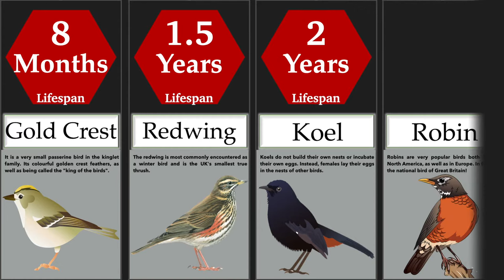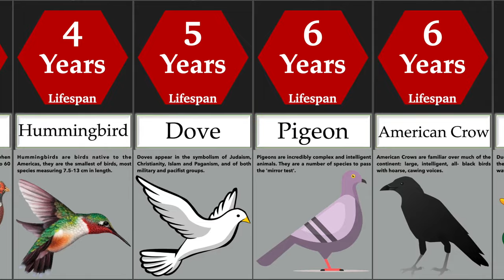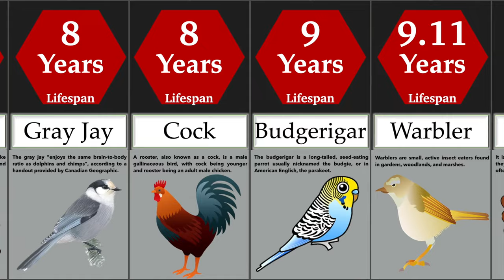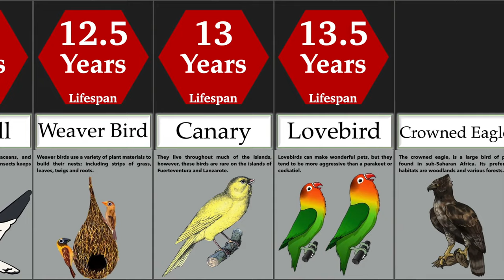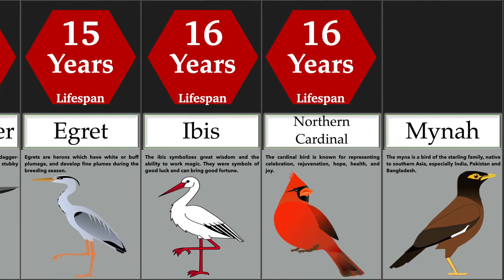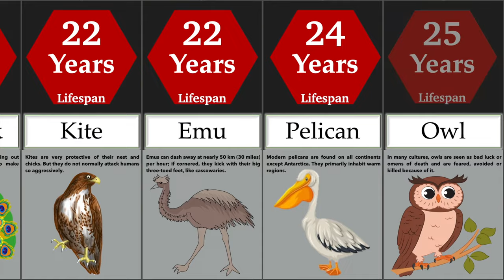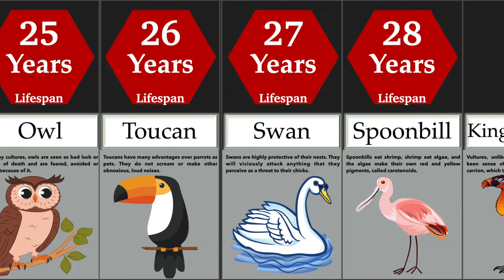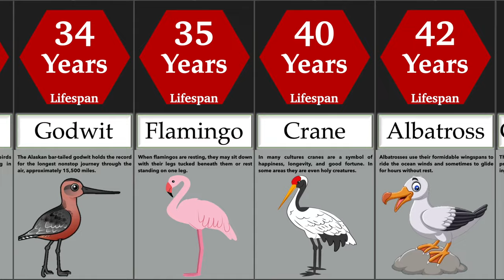Comparison: Birds Life Span | DataRush 24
How long do birds live for? Which bird has been living since decades?
The video states the lifespan of some of the most common birds in the world.